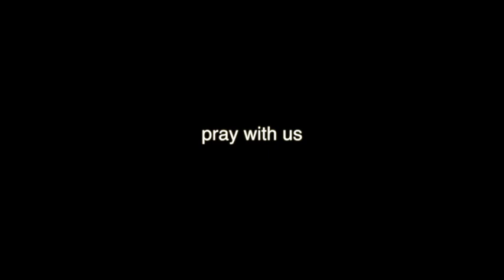God Would Protect & Keep You From Every Evil Thing w/ Pastor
This is church service at the Abiding Place. To watch live please tune into our Live Stream on our website listed above Wednesday night starting at 7pm PST and on Sunday starting at 1030 am PST and 6 pm PST.